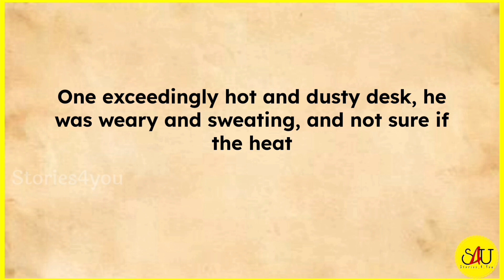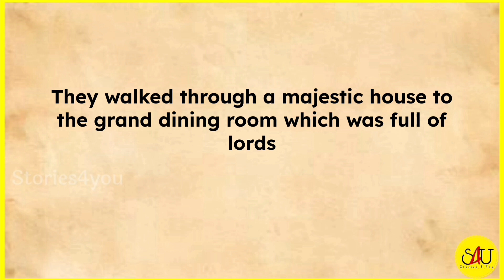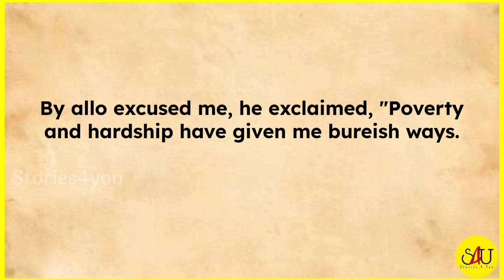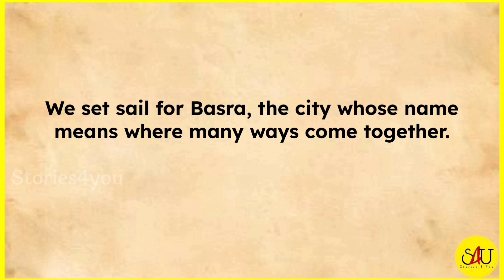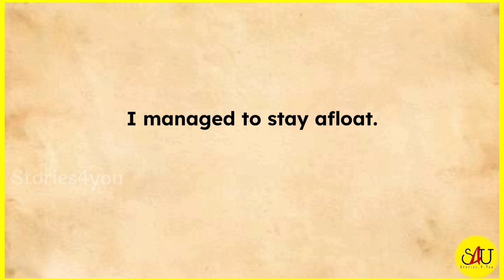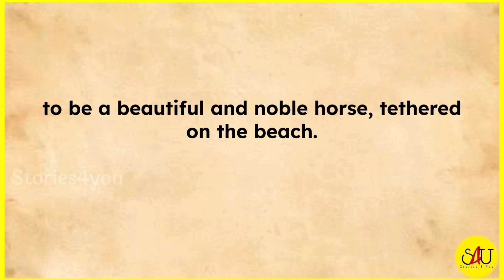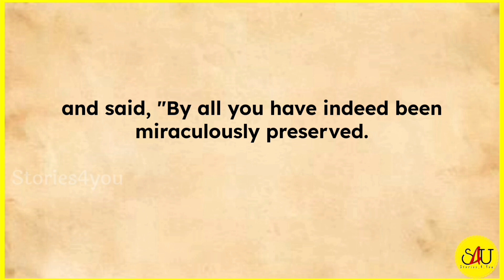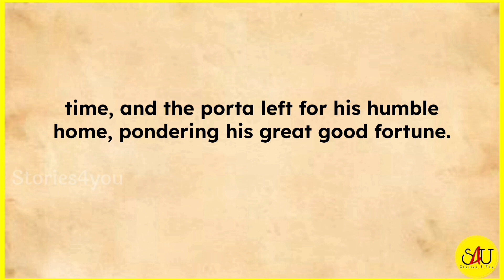The first Voyage Sinbad | Beautiful English story | Learn English | English Listening Practice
| Beautiful English story | Learn English With Stories